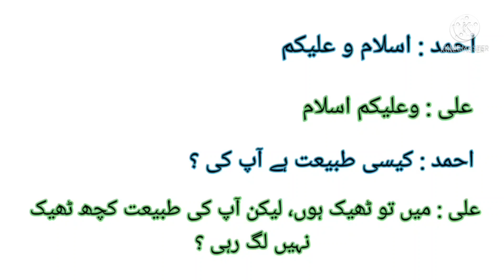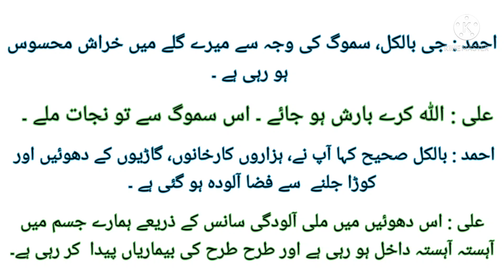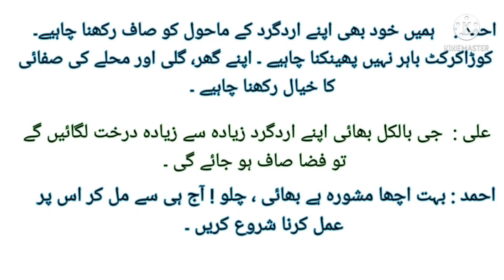Mukalma Navesi | How to write Mukalma | مکالمہ نویسی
Class 4 Urdu nazam Garmi, Question no 10  Muakalma Maholiyati Aloodgi.

How to write Muakalma
Muakalma maholiyati aloodgi